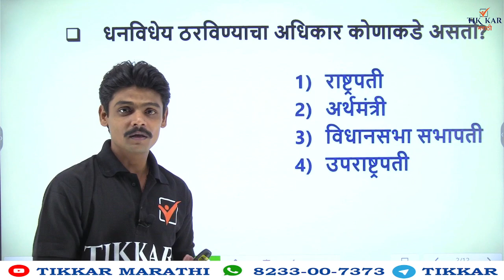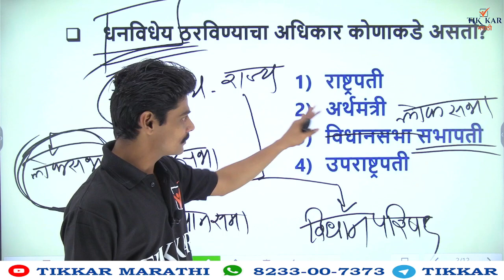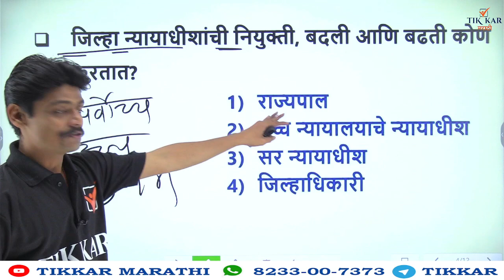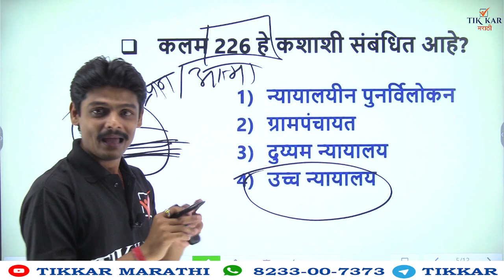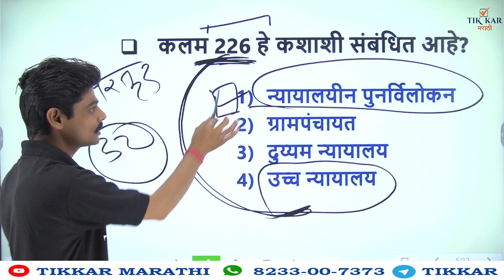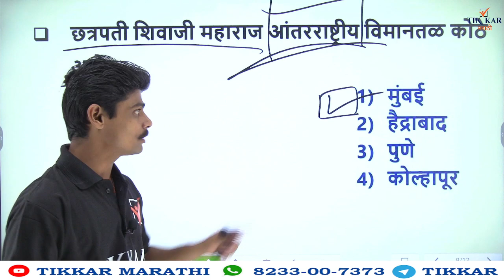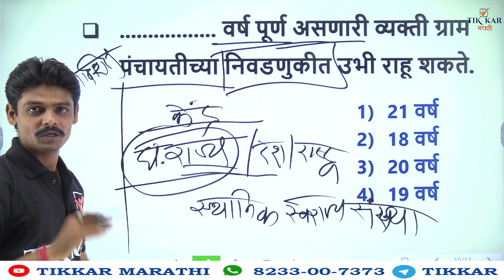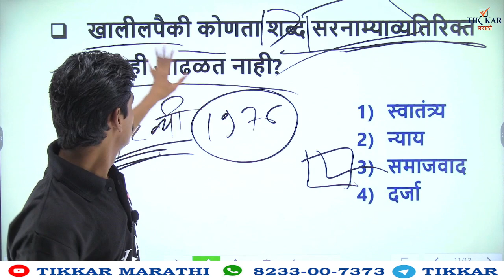Police Bharti 2022 || सामान्य ज्ञान (GK) || Important GK Questions || Police Bharti GK in Marathi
Maharashtra Police Bharti 2022 ||  GK वनलायनर प्रश्न  || General Knowledge || One Liner Important Questions || Police Bharti GK Most Important Questions || Police Bharti GK Question Paper Analysis